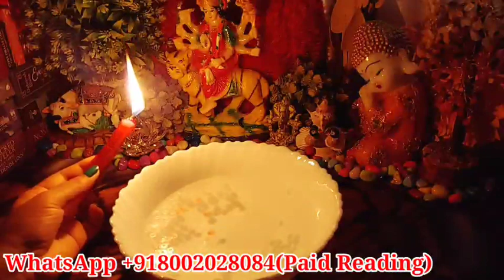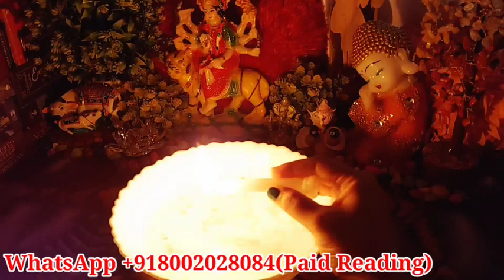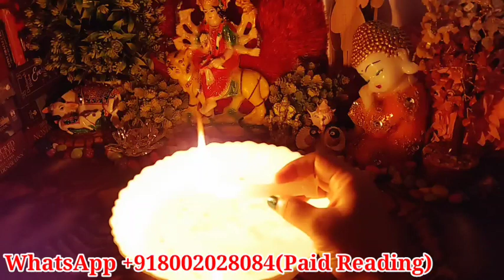KAL RAAT WO KYA MEHSOOS KAR RAHE THE AAPKE LIYE?/CANDLE WAX READING IN HINDI